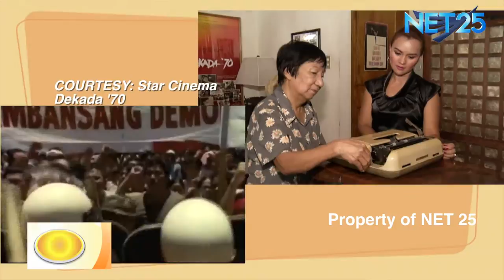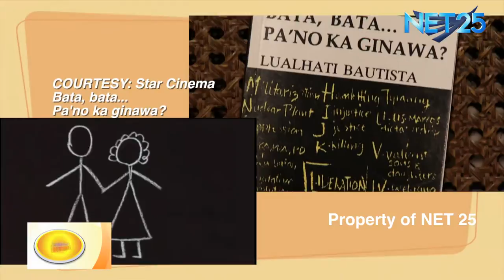LUALHATI BAUTISTA NET25 PAMBANSANG ALMUSAL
Lualhati Bautista is one of the foremost Filipino female novelists in the history of contemporary Philippine Literature. Some of her novels are Dekada '70, Bata, Bulaklak ng City Jail, Bata, Pa'no Ka Ginawa?, and ‘GAPÔ.